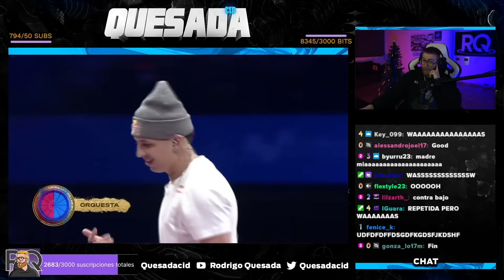¡LA MEJOR BATALLA DE PRIMERA RONDA! ÉXODO VS MECHA RED BULL INTERNACIONAL 2023